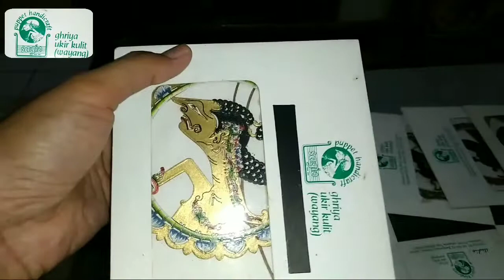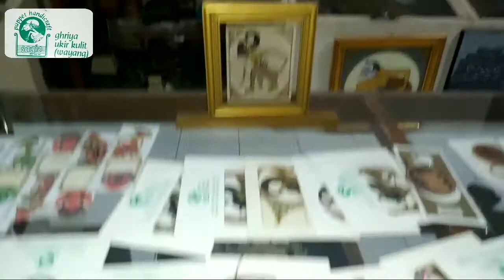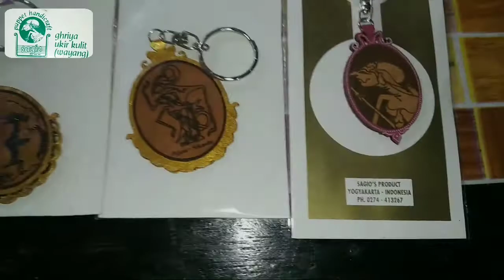Ghriya Wayang Kulit Sagio, Bantul, Yogyakarta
Assalamu'allaikum Warohmatullahi Wabarakatuh kawan..
Yukk tonton videonya, Fitri lagi di Ghriya Wayang Kulit Sagio ni, yang kebetulan masih family juga..

Monggo kalau kawan-kawan mau berkunjung ke sana, kalian bisa belanja, belajar, maupun memesan beraneka macam kreasi wayang kulit, wayang golek, lukisan, souvenir/ cendramata, dan mahkota untuk pertunjukan seni.

Ghriya Wayang Kulit Sagio
Jl.Gendeng RT 04/ RW 02, Kalirandu, Bangunjiwo, Kec. Kasihan, Bantul, Daerah Istimewa Yogyakarta 55184

Terima kasih kawan-kawan..
Wassalamu'allaikum Warohmatullahi Wabarakatuh..